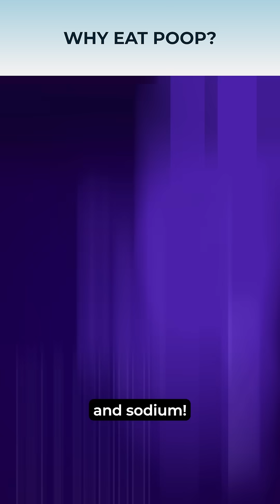Why some animals recycle their meals (and why it works)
Poop can still hold nutrients the first digestion missed... so some animals eat it again to survive tougher seasons. Gorillas, cassowaries and many others get a second chance at calories, fat, sodium and fruit pulp this way.
Nature recycles better than we do! 🦍🍽️💩